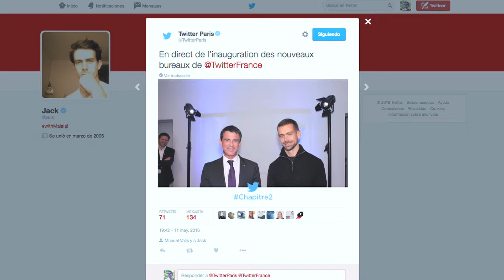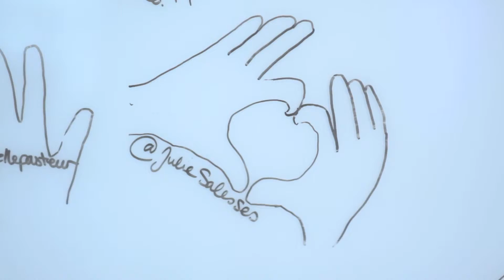Chapitre2 - 11 mai 2016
Retour en images sur l'inauguration des nouveaux bureaux de @TwitterParis.